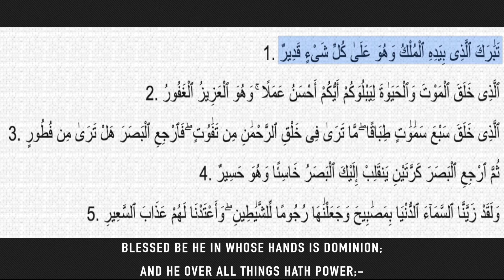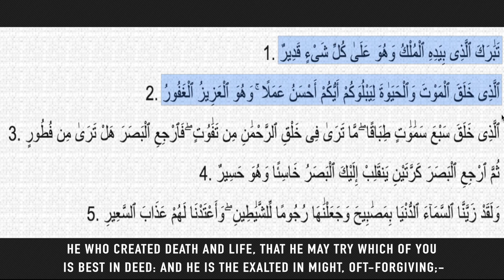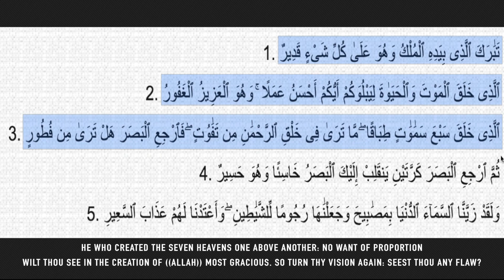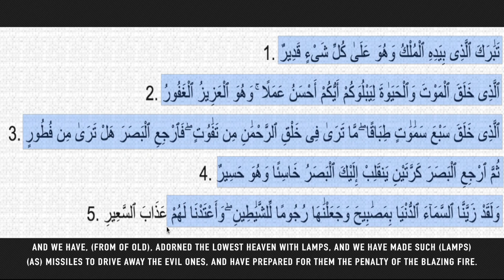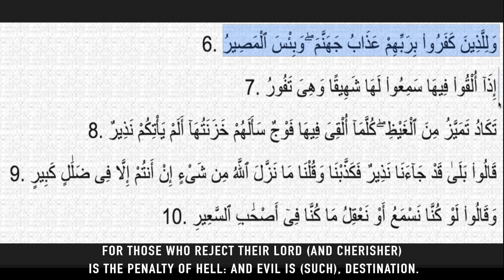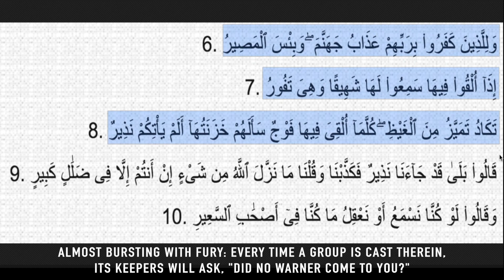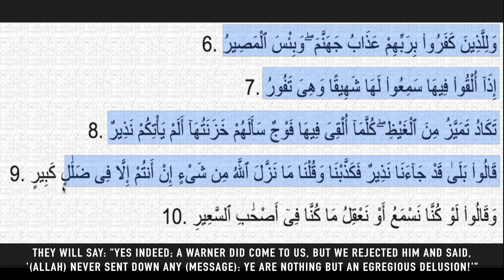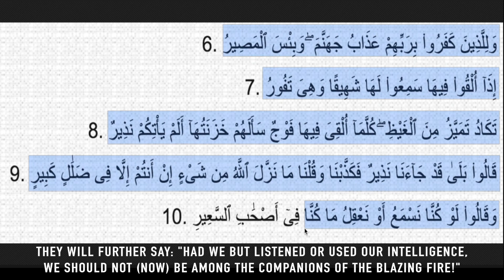SURAH AL MULK part 1 (1-10) ! Learn To Read Easy and Simple ! Amazing Lessons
The video teaches SURAH AL MULK part 1 (1-10)

English Subtitles are put to make it easy for others to understand

Date of recordings: 2/2/2019

The Video Consist of TRANSCRIPTIONS,  PARAPHRASES and TRANSLATIONS of Arabic to English language,  solely for the purpose of educating others to gain knowledge